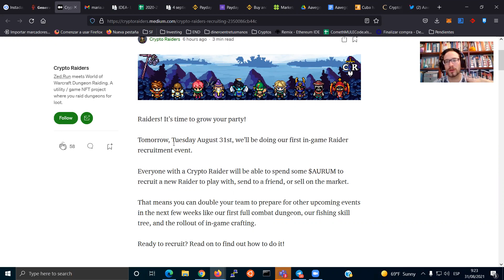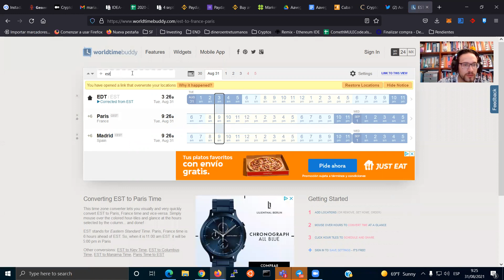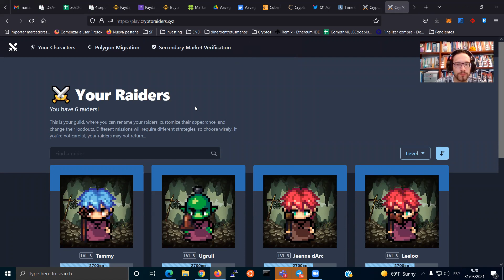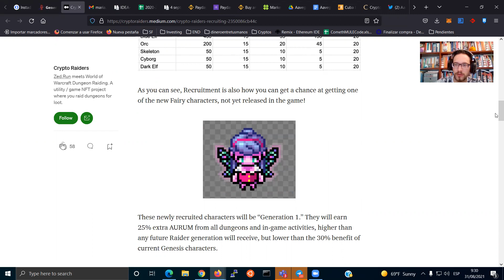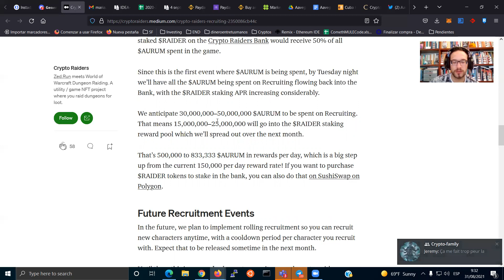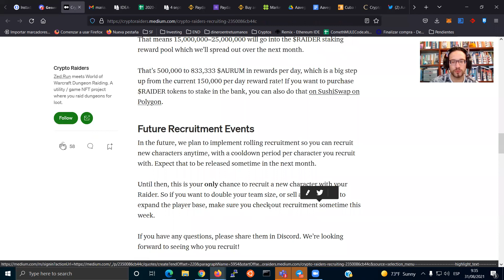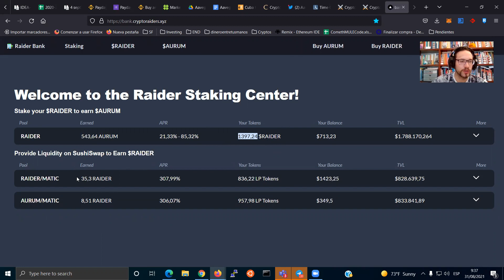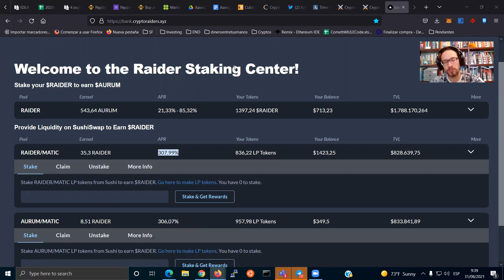Crypto Raider - RECRUTEMENT + $AURUM = MOULA - FR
Liens utiles:

Addresse des deux tokens:
- $RAIDER: 0xcd7361ac3307D1C5a46b63086a90742Ff44c63B3
- $AURUM: 0x34d4ab47Bee066F361fA52d792e69AC7bD05ee23

Pour un petit don pour mes vidéos: 0x7F4e21B39D6506e333b9b470B3Fdedd4fCBbC6e8

0:00 Intro
0:50 Information de base sur le recrutement
2:20 Horaire pour le recrutement
4:20 Requis pour recruter un Raider
5:45 Statistique sur le recrutement & stratégie
7:45 FAIRY + bonus de la Génération 1
8:30 Avantages de STAKE des $RAIDERs
10:55 Future système de recrutement
12:40 La BANK de crypto raider
14:45 Ma stratégie avec la BANK
15:25 Vidéo sur la création de la pool sur la BANK
15:35 Ce que je pense faire en vue du recrutement
16:00 Outro